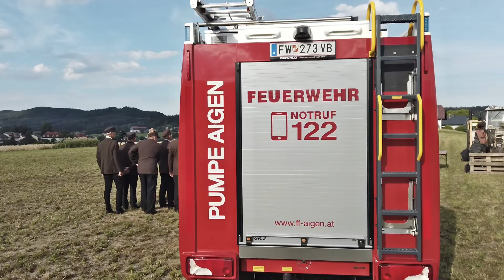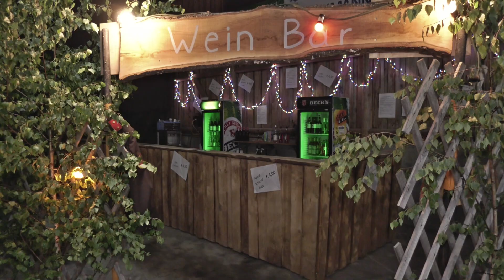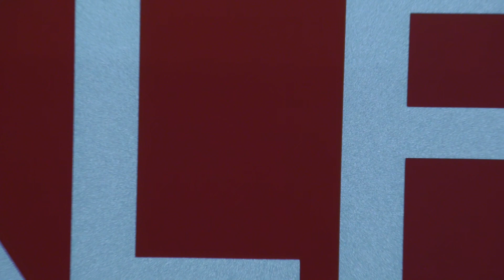FF Aigen Fahrzeugsegnung 2022